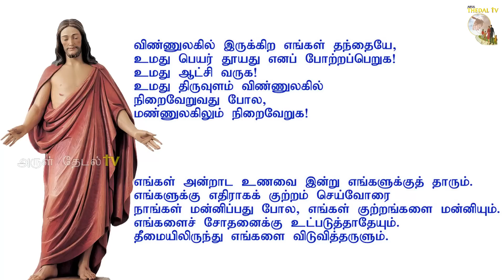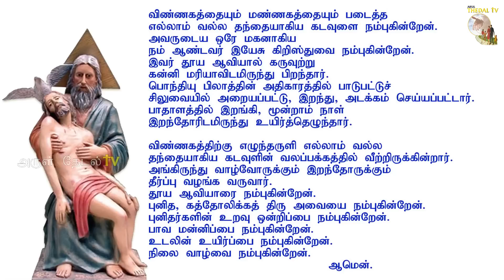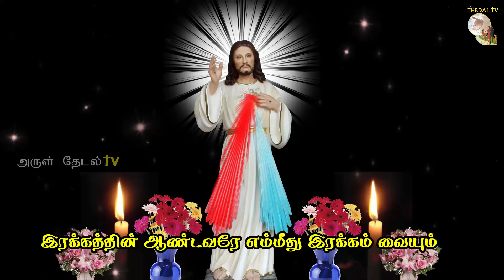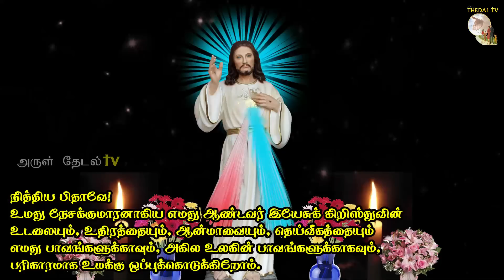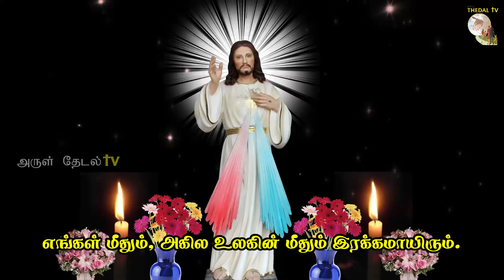Day 02 இறை இரக்கத்தின் ஜெபமாலை &சிறப்பு ஆராதனை|Divine Mercy Rosary &Adoration Arul Thedal|Fr Manuvel